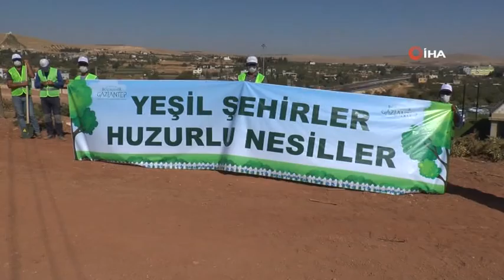GAZİANTEP'TE 27 MİLYON AĞAÇ TOPRAKLA BULUŞACAK